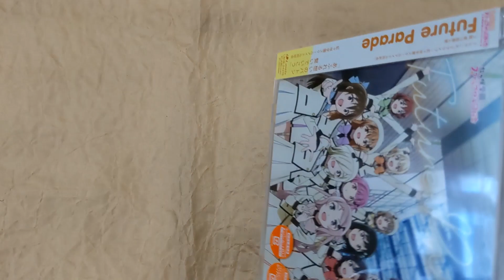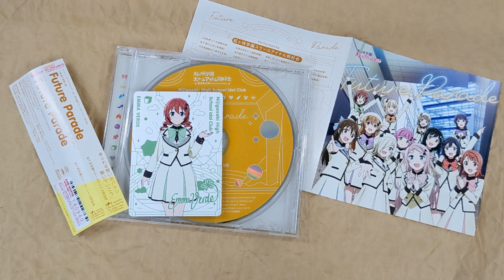[Unboxing] "Nijigasaki Gakuen School Idol Dokokai" 2nd Season Insert Song in Epi.13: Future Parade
[Unboxing] "Nijigasaki Gakuen School Idol Dokokai (Anime)" 2nd Season Insert Song in Epi.13: Future Parade

Description
Nijigasaki Gakuen School Idol Club new single 5th release! Contains 4 tracks: 2 songs and instrumentals for each track. Newly illustrated cover artwork.